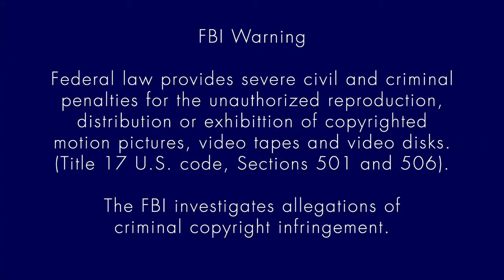9 Basic Shapes – Sphere